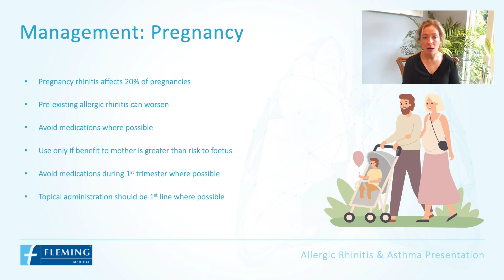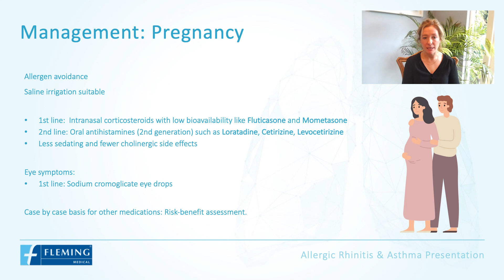Asthma and Allergies During Pregnancy and with Young Children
This is the final video in a series on allergic rhinitis and asthma, presented by Dr. Iseult Sheehan.

Dr. Sheehan is a fellow of the RACGP and a member of the ICGP, the British Society of Allergy & Clinical Immunology and the European Academy of Allergy and Clinical Immunology. Fleming Medical are delighted to partner with her for this video series.